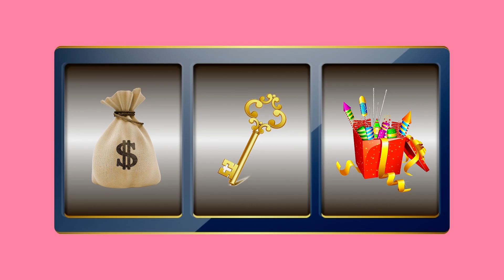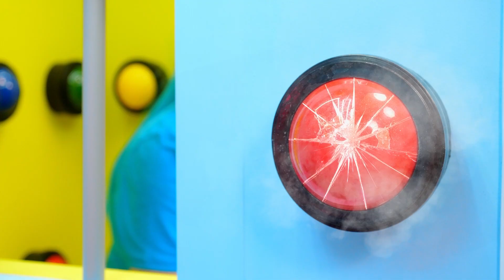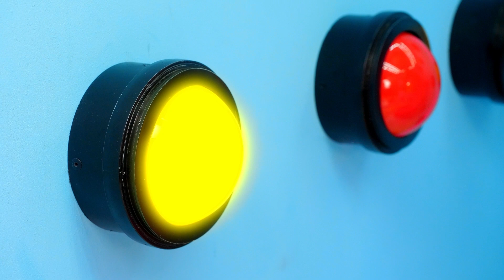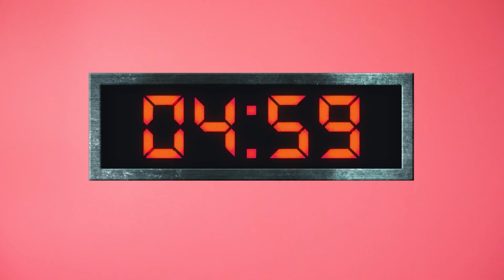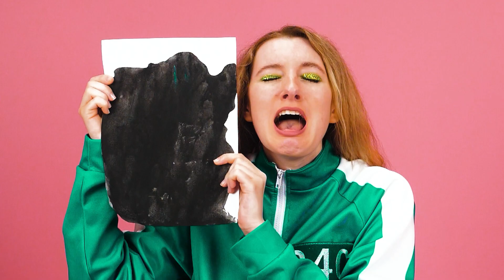1000 загадочных кнопок и только одна тебя спасет | Война пранков от HAHANOM Challenge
1000 загадочных кнопок и только одна тебя спасет | Война пранков от HAHANOM Challenge